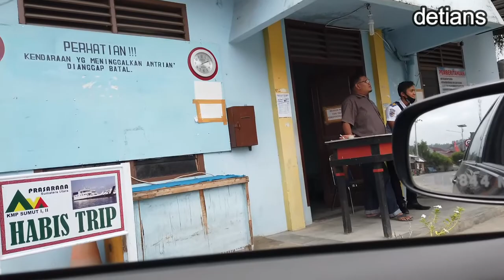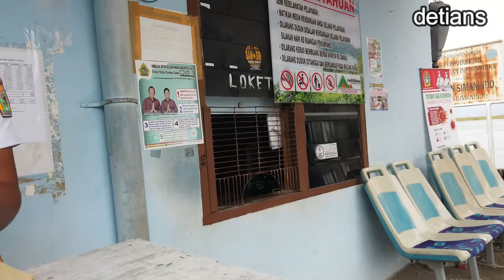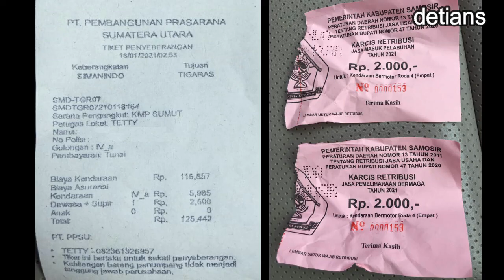PELABUHAN PENYEBRANGAN SIMANINDO II PELABUHAN PENYEBRANGAN TIGARAS II NEW NORMAL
Pelabuhan ini masih tahap pembangunan yang di percepat pembanguananya agar semua pelabuah yang ada di sekitar danau toba dapat diselesaikan semua dengan cepat serta di resmikan secara bersamaan penggunaanya .